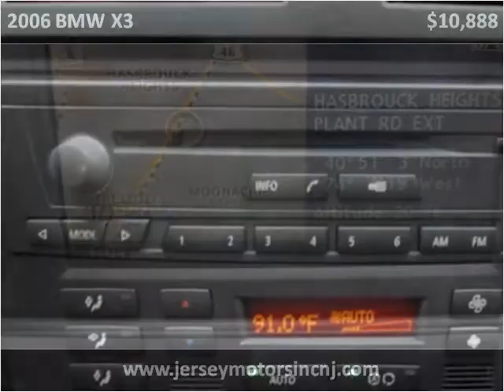2006 BMW X3 Used Cars Hasbrouck NJ